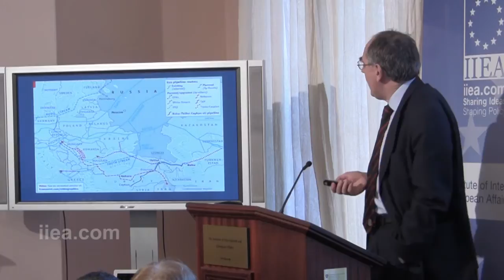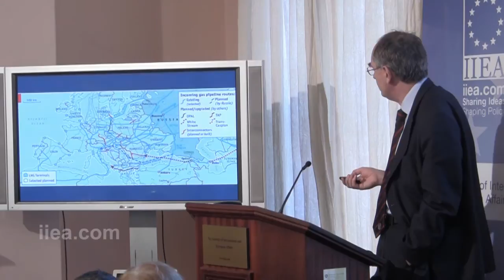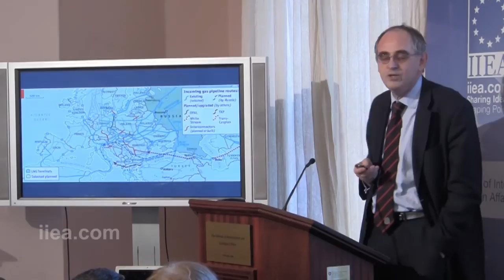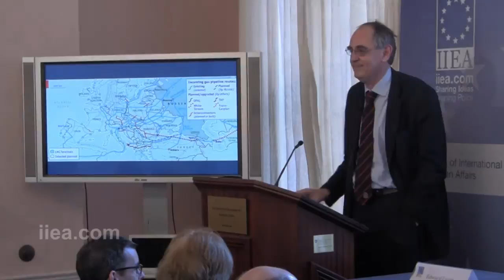30 January 2015 - Edward Lucas - Russia and Security of Gas Supply in the EU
About the Speech:

The Ukrainian conflict raised fears in Europe about the security of EU gas supplies and Russia’s use of energy for political leverage. In this speech, however, Edward Lucas argued that a mild winter and robust EU policy have blunted the edge of Vladimir Putin’s most effective foreign-policy tool: the politicised export of gas. Contrary to some expectations, gas has continued to flow to Europe, the EU has refocused on energy security and Russia has cancelled its controversial South Stream project. Edward Lucas considered the next steps for European policymakers and whether a new energy strategy can be expected from Moscow.

About the Speaker:

Edward Lucas is a renowned expert on energy security and the author of numerous books on Russia and Eastern Europe. He has more than 30 years' experience reporting on the countries of central and Eastern Europe for the Economist, the BBC and the Independent. He was formerly the Economist’s Moscow Bureau Chief and Editor of its International section. He is the author of ‘The New Cold War: Putin's Russia and the Threat to the West’, which argues that the Kremlin has used its energy wealth to strengthen at home and extend power abroad. He is a non-resident fellow at the Center for European Policy Analysis in Washington, DC.